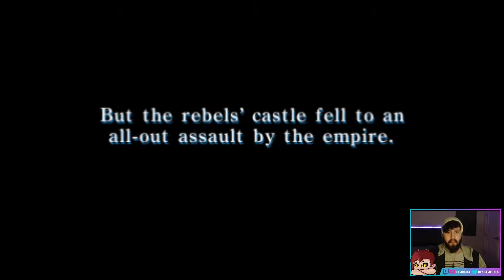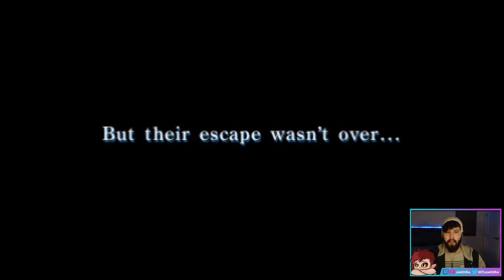The Fall of Fynn | Final Fantasy II (Anniversary) - Part 01 | Let's Play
About The Game:
A long-lived peace...is at an end. The emperor of Palamecia has called forth monsters from the underworld... and has begun his campaign for world conquest. A rebel army arose in the Kingdom of Fynn to thwart the emperor's plan. But the rebels' castle fell to an all-out assault by the empire. Left with little choice, the rebels withdrew to the remote town of Altair. Four youths from Fynn also found themselves fleeing the imperial forces. They had lost their parents at the hands of the empire. But their escape wasn't over...